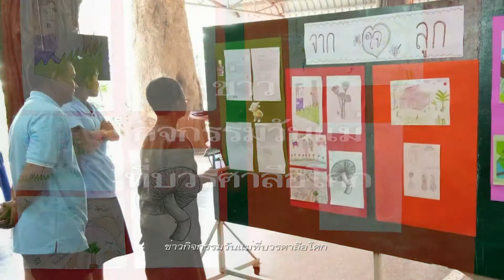610818 ข่าวกิจกรรมวันแม่ที่บวรศาลีอโศก